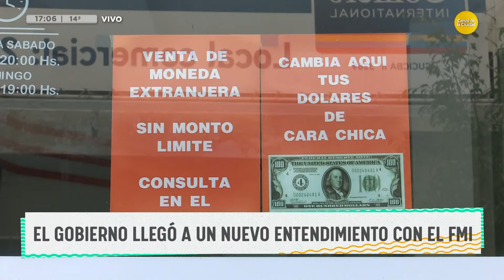El gobierno llegó a un nuevo entendimiento con el FMI │ DPZT │ 28-07-23